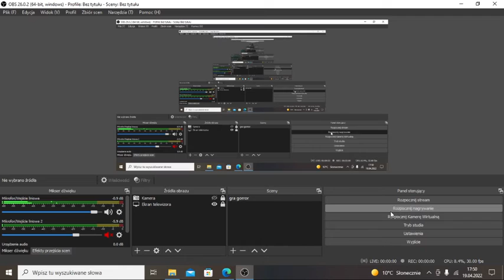Kamil i Piotr- Mamo tyś płakała (cover duet)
Profil partnera z duetu
Piotr @cyberniuss